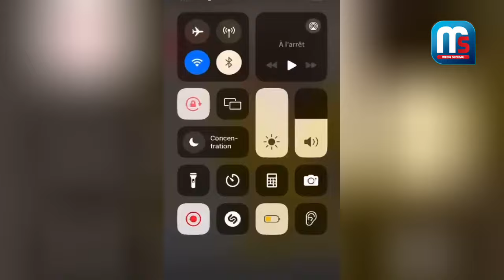Henné Time : Arrivée royale de Zeyna Ndour aux côtés de sa sublime mère Viviane